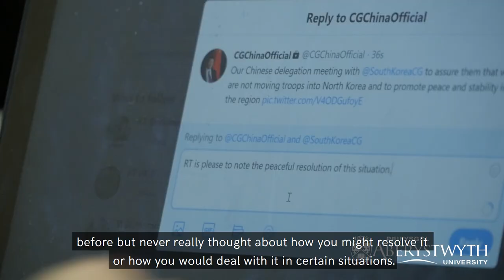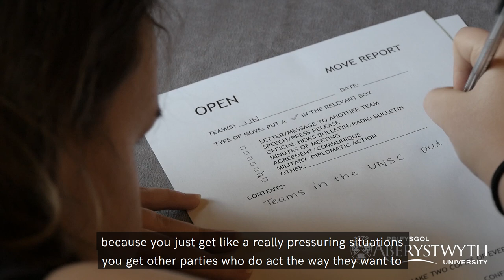Crisis Games: Department of International Politics